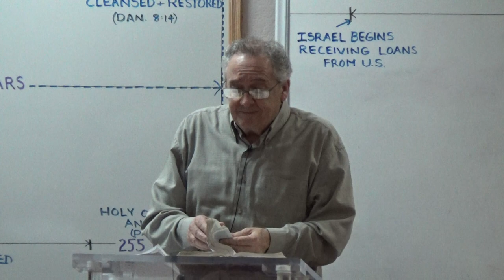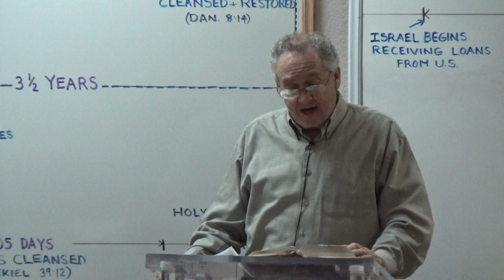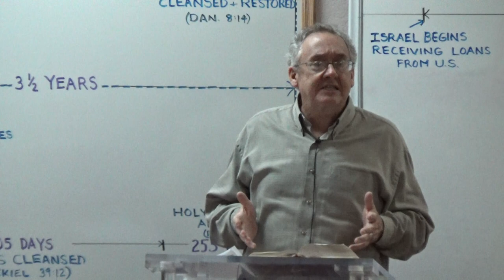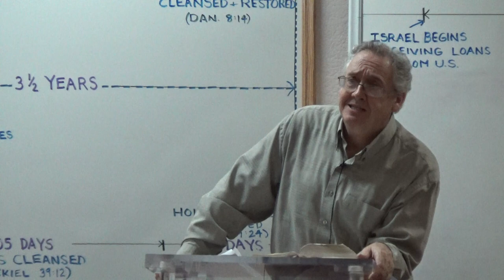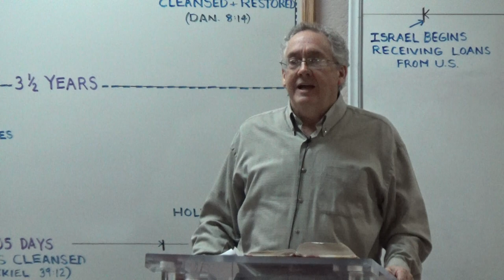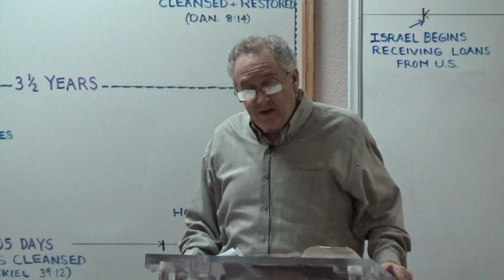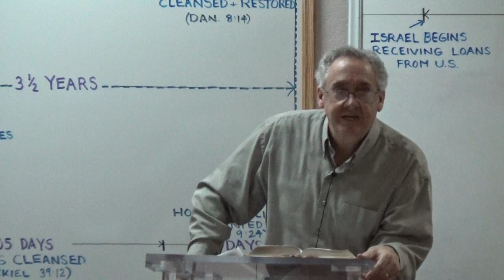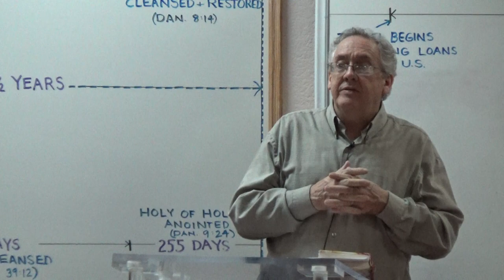The Spirit Of Harlotry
January 25, 2019  The influence of the spirit of harlotry is noticeable even in the Christian world.  We must guard against it and repent of any involvement with it.  We must come out from Satan's mind control operating in this world's system, even the religious system.